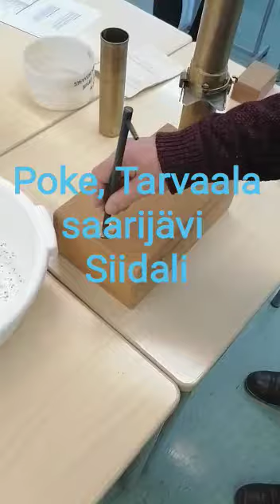POKE-Ammattikoulu.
Siidali Mohamed, Tarvaala Saarijärvellä.
IIKKA opettaa opiskelijat maatalouden tutkinto. LAB.
Iikka teaches students an agricultural degree LAB.